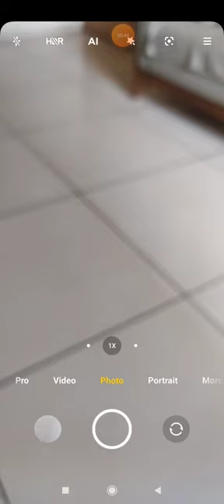ice cream be like